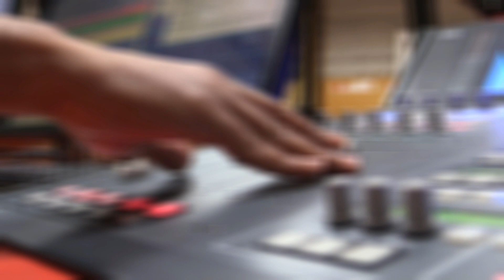Rádio Comercial | O Homem Que Mordeu o Cão - Contracepção de antigamente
1ª edição: Como as pessoas de antigamente faziam para não ter filhos... epic faaaaaail